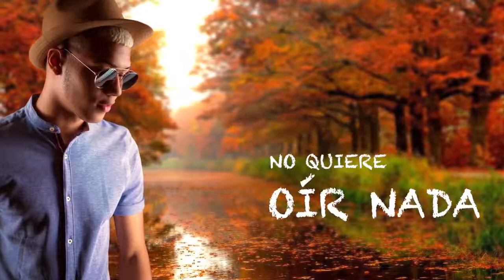Boza - Sonríe Para No Llorar (Video Lyrics)